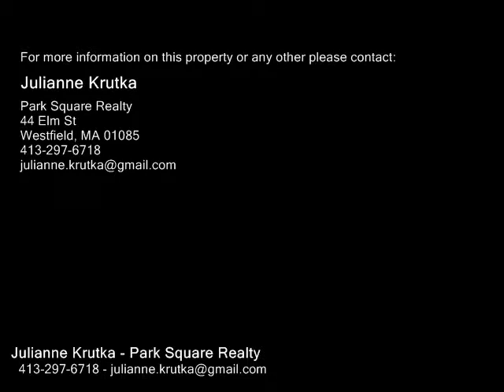10 John's Drive Extension, Westfield MA 01085 - Mobile Home - Real Estate - For Sale -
10 John's Drive Extension, Westfield MA 01085  Mobile Home  Real Estate  For Sale   This 1985 home in Hampden Village is located in one of the best spots in the park!  At the end of a dead end street where all the trees have been cleared.  If you're looking for affordable retirement living, don't miss this one!  The lot is simply gorgeous, it's a single wide home on a double wide lot!  This home has also seen a good number of updates including all new quality replacement windows, appliances less than 3 years old, a mini split AC and Heat unit, new windows and screens on attached 3 season porch!  This home has two bedrooms, one in the front and one in the back.  Both feature a bow window that allows for lots of natural light.  The kitchenlivingdining area is wide open and spacious in the middle of the home.  The lot fee is 439.00mo and includes water, trash pickup and use of pool and clubhouse.  Buyer must be aged 55 or older and is responsible for obtaining park approval.  Septic and inground oil tank are the responsibility of the park.

Julianne Krutka
Park Square Realty